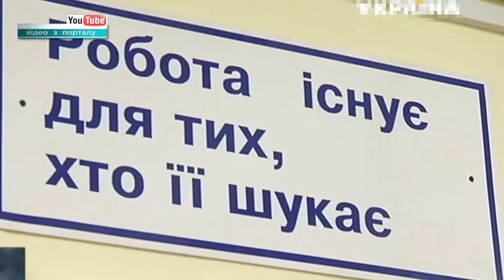Таксисти-нелегали. Як з ними бореться обласна влада?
49 протоколів склало управління Укртрансбезпеки  з початку року.  За цей час суди різних інстанцій видали  лише 5 ухвал щодо притягнення порушників трудового законодавства до відповідальності.  А от «полювання»  на таксистів- нелегалів великих результатів не дає. В управлінні скаржаться на брак кадрів.